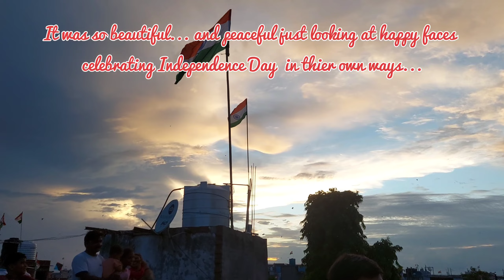189#|Struggles behind dressing him for lil Krishna| Independence day| Janmashtmi preps|Garima Rathi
Hi Guys,

Through this channel I keep a journal of my daily life and also put up some videos about my cooking experiences , some DIYs, Travelling vlogs and all other things which comes to my little brain on daily basis.